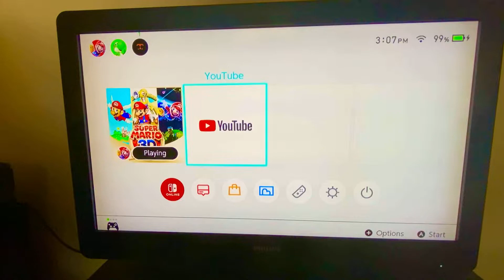Super Mario 3D All-Stars Super Luigi Galaxy Part 39 Matter Splatter Galaxy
Matter Splatter Galaxy:Watch Your Step(And by the way this starts at 0:44)
Delroy##
The link to my full playlist for Super Luigi Galaxy as part of Super Mario 3d All-Stars is